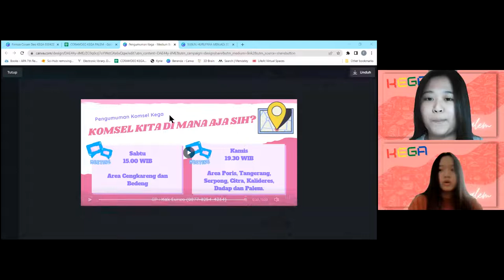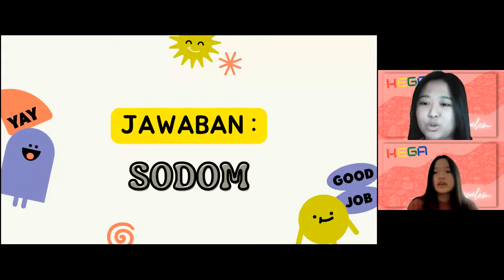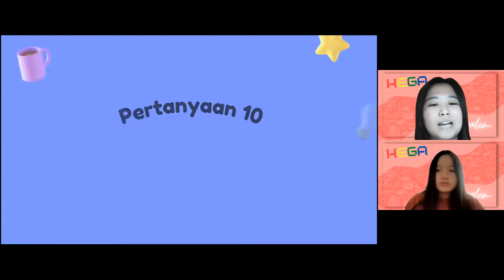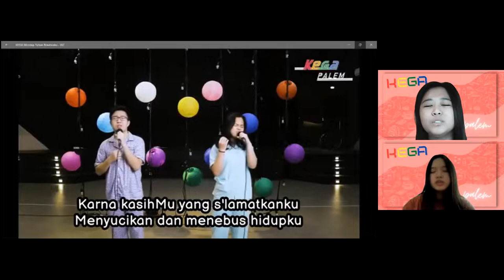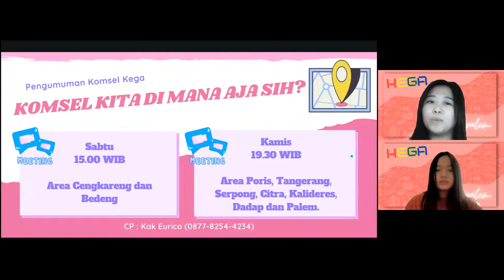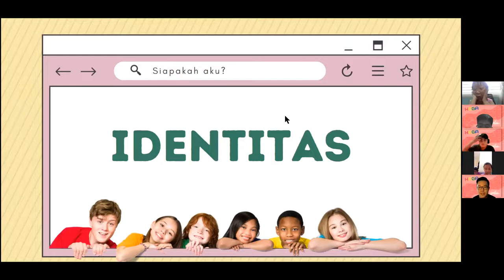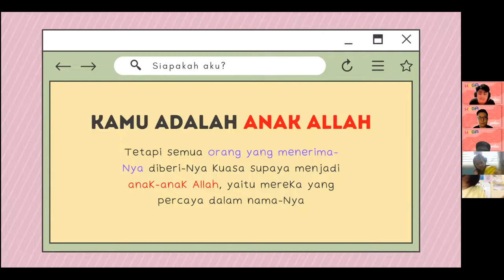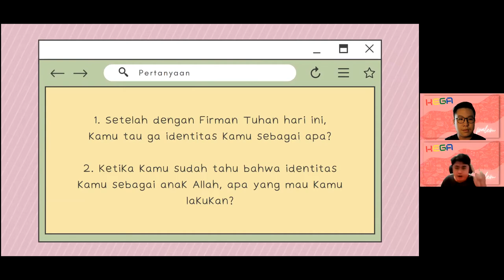SUNDAY SERVICE KEGA CORAMDEO - RED POWER (ZOOM) 03 APRIL 2022